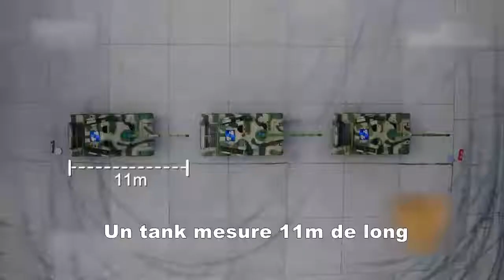Chinese soldier shows an incredible drift with... a tank!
This Chinese soldier shows an incredible drift with... a tank!

Drifter with a car is pretty ordinary today, but how do you drift with a tank? This Chinese soldier shows you his incredible challenge. Don't hesitate to watch this beautiful clip!